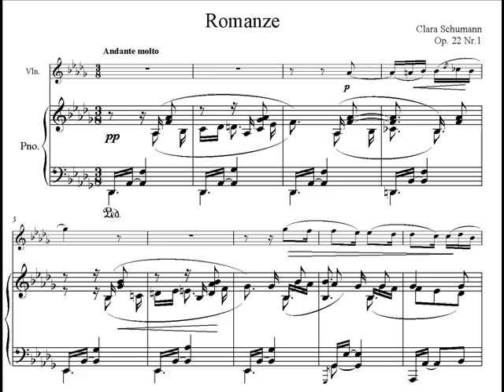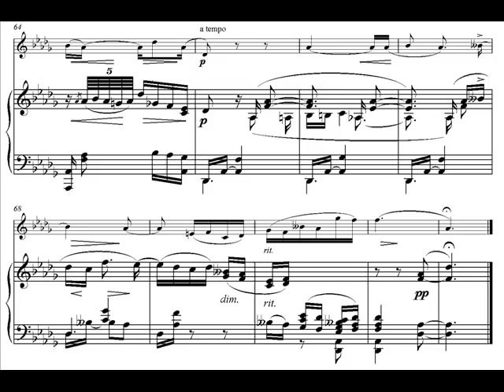C. Schumann: Romanze Op.22/1 (Live from the Fitzwilliam, Cambridge)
Performed by Helen Roche (vln.) and James Drinkwater (pf.)
Op.22/1: Andante molto. Live from the Fitzwilliam Museum.
27th February, 2011